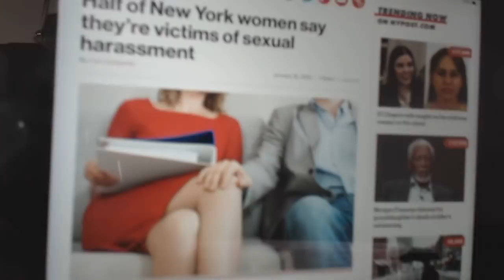BS ALERT: Half of New York WOMEN Claim They’re Victims of Sexual Harassment